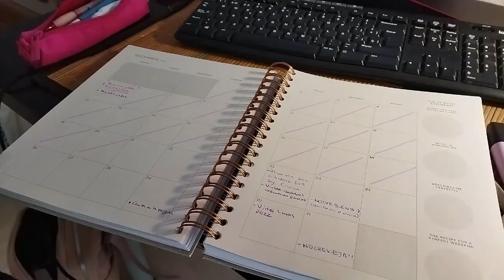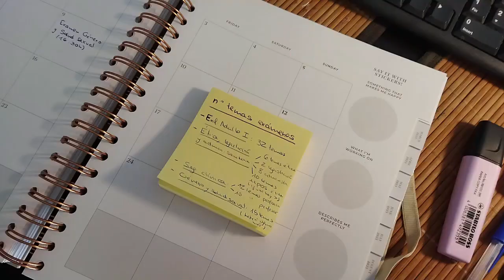Cómo ESTUDIAR para los EXÁMENES FINALES || Vengo a salvaros el cuatrii :)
Hola a todas y a todos, qué tal estáis?? Hoy vengo a salvaros el cuatrimestre con una serie de consejitos enfocados a estudiar los exámenes finales que los estudiantes universitarios tenemos en nada, yo a la vuelta de navidades prácticamente y vosotros???
Espero que os guste mucho!! Dadle amor si ha sido así por fi ❤️❤️❤️
Nos vemos prontito!! ✨✨
Un abrazo virtual!💙💙

También puedes seguirme en:
- Instagram de enfermería: @nurselu20